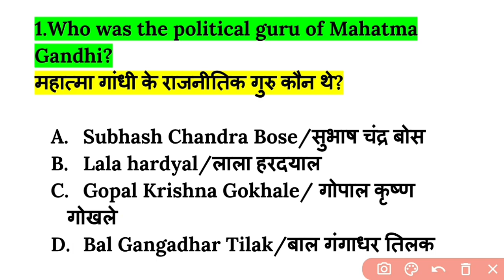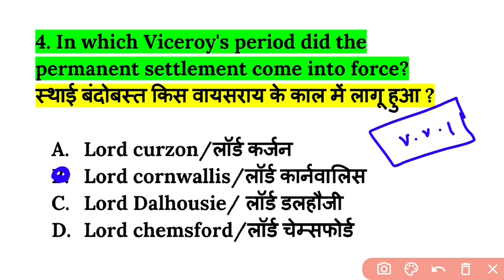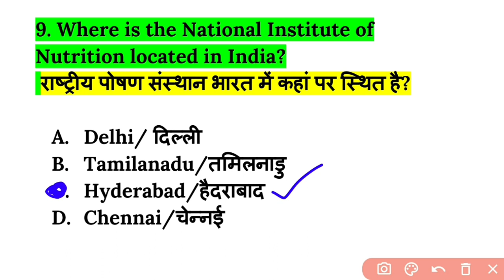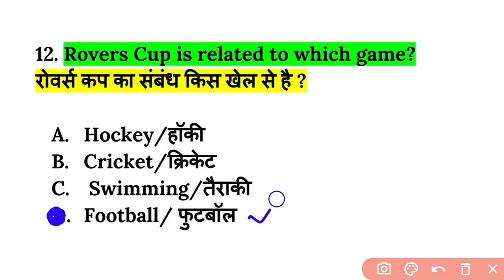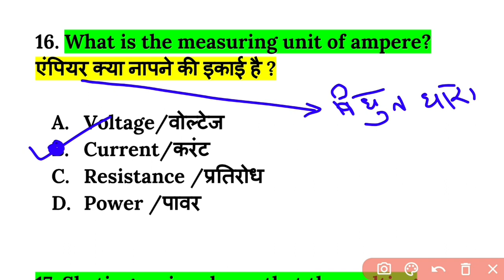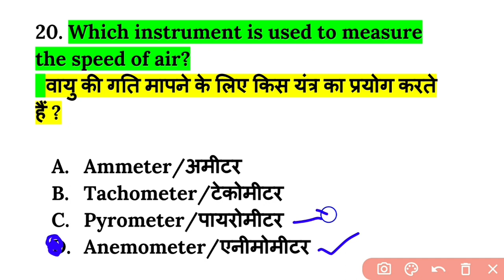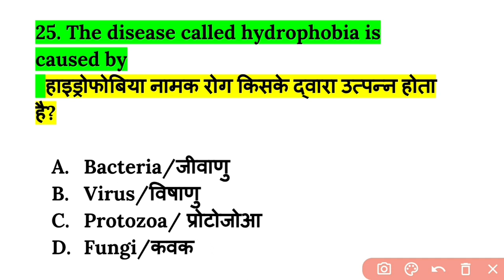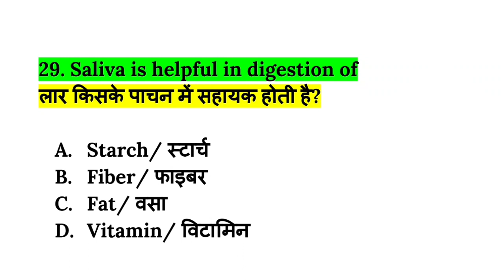Army Agniveer Gk & GS Model paper | Agniveer Gd/Tdn Question Paper 2022 | Army Gk By shubham Sir